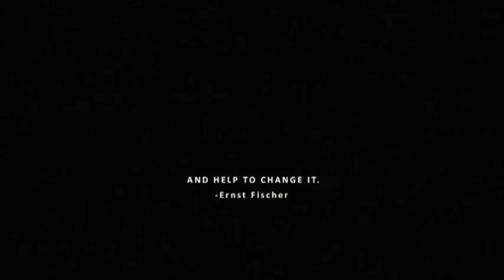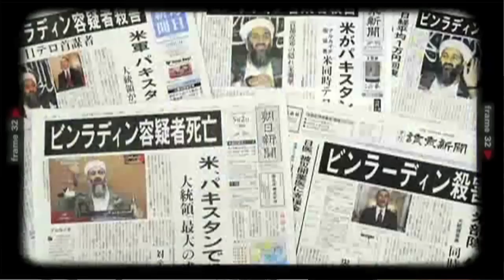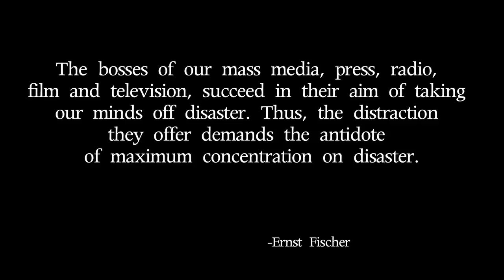disasterPEACE - PTRIM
a song and video on a wide range of topics that all try to unite around peace. made organically in garageband, drum machine, and piano plays on the earth storming track by Mike Clanton, lyrics by Kieran Lenahan, Shaq Adams, Mike Clanton, Jared Campbell, Quran Squire, Victor Egejuru and Love Mansuy. directing and editing by finnesota.